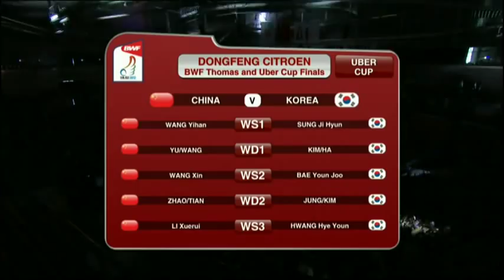Finals - China (Wang Y.) vs Korea (Sung J.H.) - Uber Cup 2012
Event: 2012 Dongfeng Citroën BWF Thomas and Uber Cup Finals - Uber Cup Finals
Date: 20 May 2012 to 27 May 2012
Venue: Wuhan Sports Gymnasium Center, Wuhan
Team: China (Wang Yihan) vs Korea (Sung Ji Hyun)
Category: Women's Singles 1 Welcome to BadmintonWorld.TV, the official Badminton World Federation channel bringing you live, catch-up and delayed streaming of the major events on our calendar such as the MetLife BWF World Superseries and the BWF World Championships. You will also find official highlights, badminton news and features.